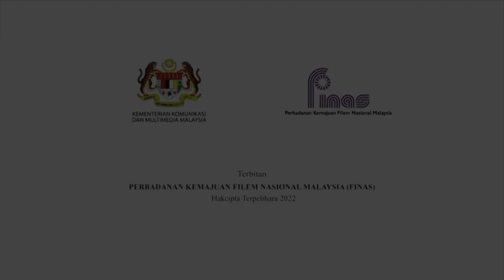BELASUNGKAWA : ALLAHYARHAM MOHD NOOR KADIR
Sekitar majlis pengebumian Pengarah Urusan Kuasatek Pictures Sdn Bhd, penerbit dan penulis skrip yang dihormati, Allahyarham Mohd Noor Kadir yang telah meninggal dunia pada hari Jumaat, 29 Julai 2022

Tarikh : 29  Julai 2022 (Jumaat)
Masa :11.00 Pagi
Lokasi : Tanah Perkuburan Islam Taman Ibu Kota, Kuala Lumpur

FINAS dengan rasa sedih dan dukacita ingin merakamkan ucapan takziah kepada seluruh ahli keluarga Allahyarham. Semoga Allah SWT menempatkan Allahyarham di kalangan mereka yang soleh dan beriman.

Al-Fatihah